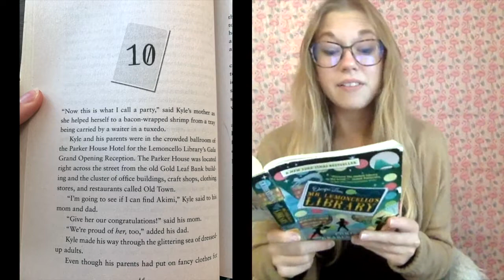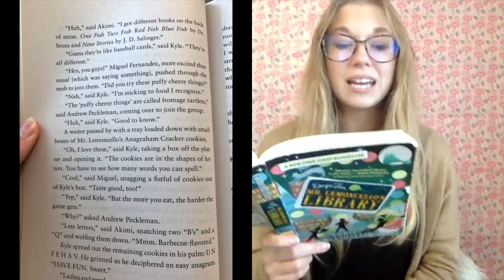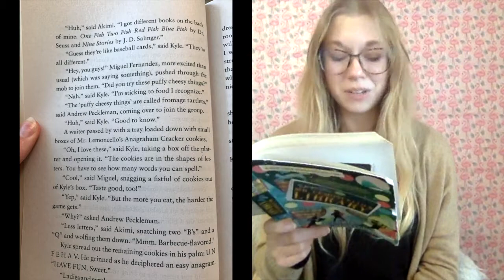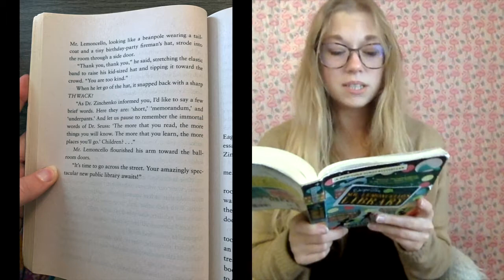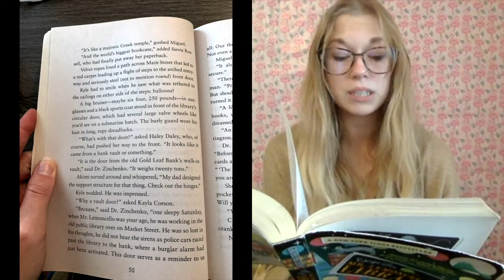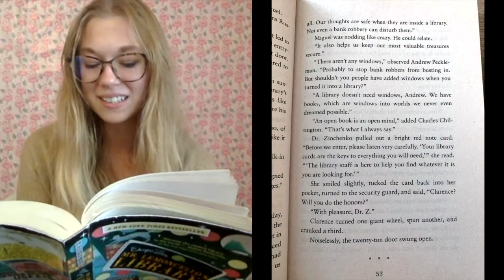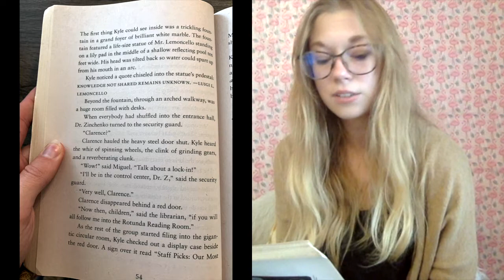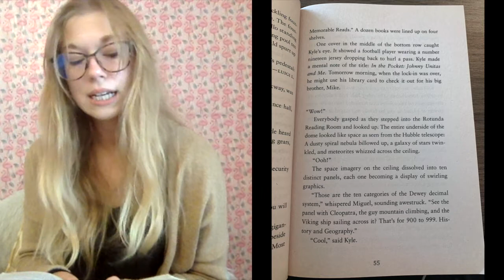Chapters 10 & 11